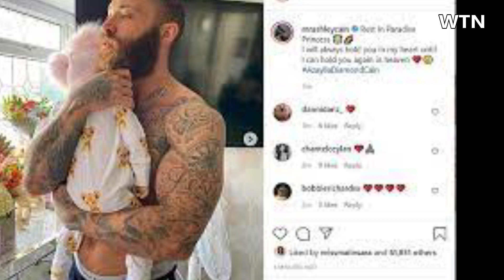Heartbreaking: Ashley Cain’s Baby Daughter Azaylia dies after battle with leukaemia | Rest in Peace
Ashley Cain’s baby daughter Azaylia dies after battle with leukaemia
Reality TV personality and his girlfriend had spent months raising awareness of their attempts to save their daughter’s life
Ashley Cain has released a statement announcing the death of his eight-month-old baby daughter, Azaylia

The former footballer and reality TV personality shared the news on his official Instagram page

“Rest In Paradise Princess,” he wrote. “I will always hold you in my heart until I can hold you again in heaven.
Azaylia was diagnosed with leukaemia when she was two months old

Cain and his girlfriend Safiyya Vorajee had been sharing regular updates on her condition. They recently managed to raise more than £1.5 million to fund a trip to Singapore for a potentially life-saving transplant. She was being treated in the UK during the interim
Among those to express their support during the family’s ordeal was Hollywood star Dwayne “The Rock” Johnson, who sent them a touching video message earlier this month
Speaking outside of the hospital in a video on April 8, Mr Cain said: “So last week we had the bone marrow test and the lumber puncture and bloods taken to send to Singapore in the hope that they could create a CAR-T therapy [a type of immunotherapy which involves using the patients’ own immune cells to treat their condition ] to save Azaylia’s life

“Then we had to have a CT scan on her head and the results came back the next day, saying that Azaylia’s got two very big tumours on her brain

“They also said that the intrathecal treatment that is usually given to treat leukemia in the spine or the brain will not be available, because she has too much pressure with these tumours  And if they tried to even go through the spinal tap it would kill her. At that point, obviously, our world came down
He continued: “Her disease is that aggressive that nothing they are doing  Nothing’s working

“And then, to make it worse, the consultants got an email from Singapore, and because Azaylia’s literally one in a trillion - she literally is she’s so special, she’s one in a trillion - but unfortunately so is her disease  In Singapore they can’t create a CAR-T for her leukemia

“So that means we’re going back home  We’re going back home and, we’re gonna try and make our baby as comfortable as possible

“And I feel like, for the last part of her life I just want to take her home. See her like a baby and give her the best rest of her life that we can give her. And that’s it

Ms Vorajee wrote on Instagram: "Feeling the heartache more and more today, as the Nurses woke me up this morning for a home visit & told me to enjoy the weekend as they now think her body is slowly shutting down

"Hearing these words, rips and tears my heart and soul into pieces watching my little girl get tired is painful, but giving her 100% everyday is what she was promised, even when her eyes are closed I talk sing and shake her fav rattles so she is constantly surrounded by a positive vibe

"Appreciating the day the hour and the min is something I never thought I would do as we all take life for granted

The devastating news came after the couple raised over £1 million in less than 24 hours in a bid to get their daughter treated in Singapore